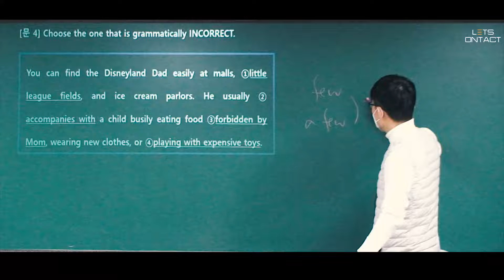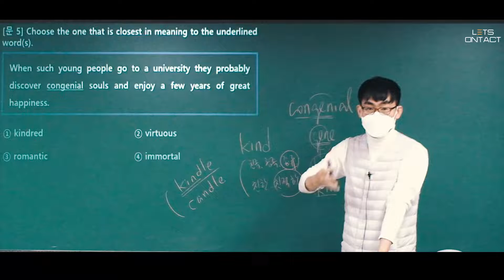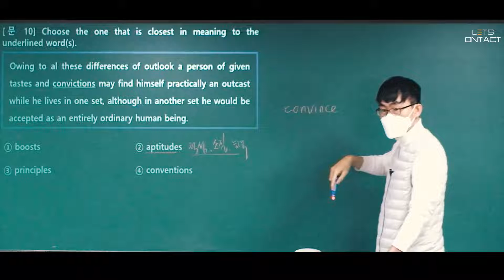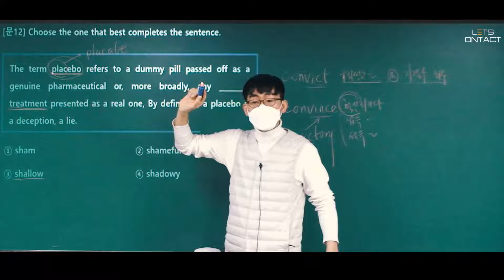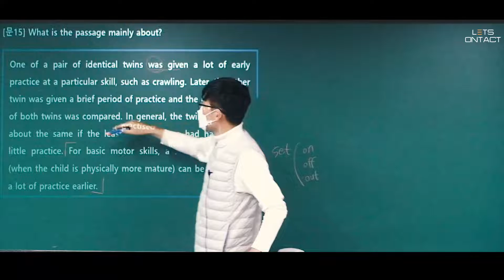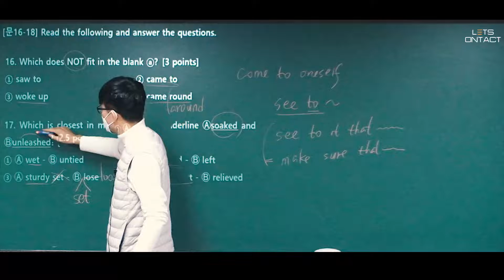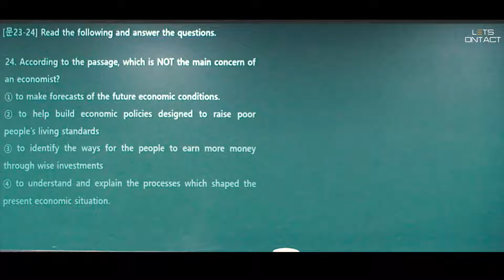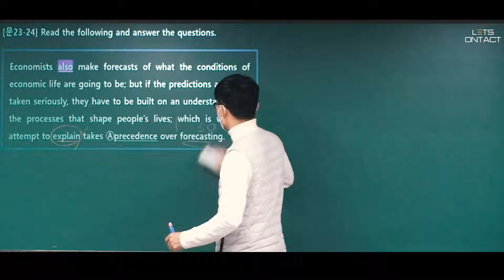20년도 국민대학교(오전) 편입영어 기출풀이(1번~24번)